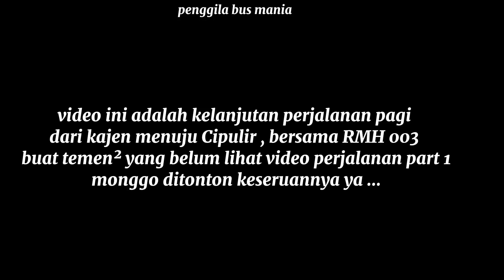TRIP BUS MAHENDRA TRANSPORT INDO !! PAK PONIRAN ON FlRE , PEKALONGAN - JKT ( PAGI )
assalamualaikum semuanya ..
ini adalah trip balik ke jkt bersama po mahendra transport indonesia rmh 003 ,
yang saya awali dari terminal kajen pekalongan dengan tujuan cipulir dengan keberangkatan pagi yaa..

mohon maaf apa bila ada perkataan yang salah yaa ..